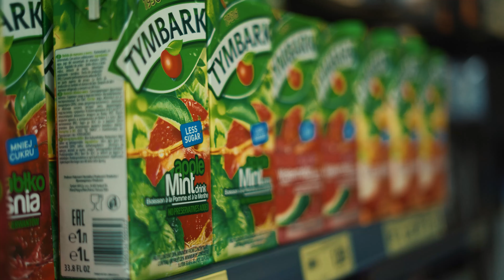Es ist Krieg - und was macht die Junge Alternative?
Die Junge Alternative Berlin hat letzte Woche zu Spenden für die Menschen in der Ukraine aufgerufen. Ihr wolltet wissen, was sie mit den Spenden anfangen. Eines ist klar: Der Konflikt geht nicht spurlos an Deutschland vorbei.